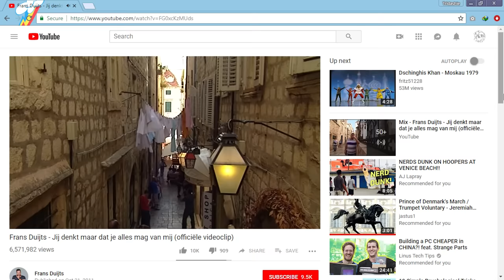Friendship is Randomly Musical 1